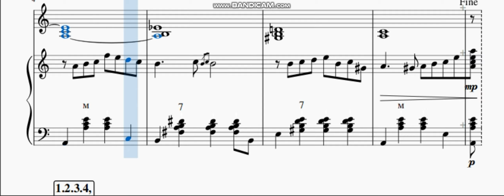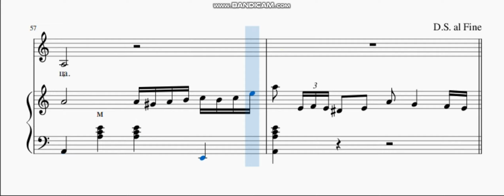"Ошеломительная женщина" (обработка для гармони) из репертуара Теринг Виталия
Обработки и переложения для гармони,баяна,аккордеона
Помощь каналу карта Сбербанка 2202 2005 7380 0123 Виктор Александрович Е.